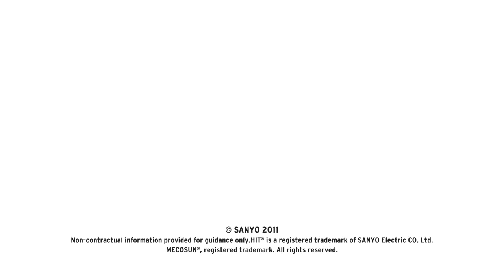Cómo montar paneles fotovoltaicos integrados en tejado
Uno de los últimos grandes avances técnicos en material fotovoltaica, son las células de tecnología híbrida. Constan de silicio cristalino y amorfo junto a una película delgada sin dopar, donde el núcleo de la célula se compone de una oblea microcristalina recubierta por ambas caras por una delgada capa de silicio amorfo (a-Si). A modo de capa de unión entre el silicio monocristalino y el amorfo se emplea una capa muy fina de silicio amorfo sin dopar (intrínseco), la cual se denomina capa-i. Por la cara anterior se aísla una capa de silicio tipo p, el cual junto con la oblea monocristalina dopada tipo n, conforma la conocida unión p-n. Mientras que las células de silicio hasta ahora conocidas tenían el mismo semiconductor con distinto dopante para la formación de la capa p-n, en la célula Heterojunction with Intrinsic Thin-Layer se consigue a partir de dos semiconductores de distinta estructura. Pues bien, los paneles fotovoltaicos de SANYO del vídeo, pertenecen a esta tecnología.

De otra parte, si se presta la debida atención, se aprecia que cada una de las celdas fotovoltaicas que conforman el panel, son de tipo hexágono regular (no cuadrado recortado como es lo habitual en silicio monocristalino) debido seguramente al deseo del fabricante de compactar la máxima superficie útil.

En la parte inferior y lateral de los paneles fotovoltaicos, se montan una especie de "faldones" de latón, porque es un material dúctil, maleable y de fácil conformado, al igual que como se hacía en energía solar térmica para instalaciones solares en integración arquitectónica. En añadidura, el fabricante SANYO ha diseñado unos paneles que agilizan el proceso de montaje entre ellos mediante unos autoconectores rápidos entre paneles, mediante un ingenioso diseño de sus marcos superior e inferior.

Y por último, en el vídeo se puede apreciar a pesar de que los paneles fotovoltaicos están perfectamente integrados en el tejado, cómo se tiene en cuenta la ventilación de los mismos por la parte posterior. La razón de ello es facilitar su refrigeración para evitar pérdidas de eficiencia por calentamiento de los paneles (fuente